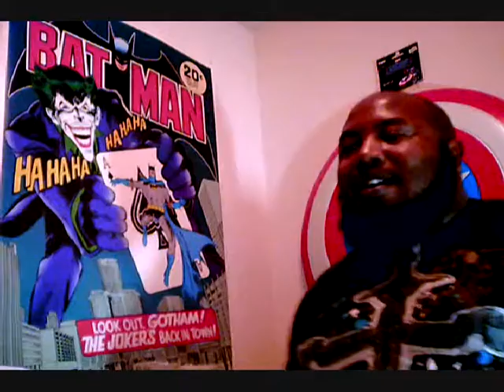Jim's Movies and Junk VLOG: Deus Ex: Human Revolution/Robocop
My thoughts on the release of the Director's cut of Deus Ex: Human Revolution while comparing it to the Robocop remake.